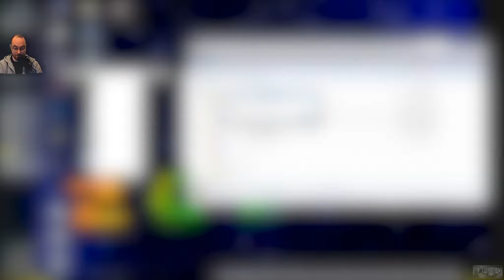Bioshock Infinite #029 — Wo ist dieser Asiate? [Let's Play]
▬▬▬▬▬▬▬▬▬▬▬▼▬mehr..▬▼▬▬▬▬▬▬▬▬▬▬▬▬
In Bioshock Infinite, dem dritten Teil der Serie verschlägt es uns nicht unter Wasser sondern in den Himmel, genauer gesagt eine Stadt im Himmel namens Columbia...  Anfangs wie das Paradies wird uns jedoch schnell klar, hier läuft irgendwas gewaltig schief und wir stecken mitten drin!

▬▬▬▬▬▬▬▬▬▼▬noch▬mehr..▬▼▬▬▬▬▬▬▬▬▬▬▬
▬▬► Soziale Kontakte pflegen: